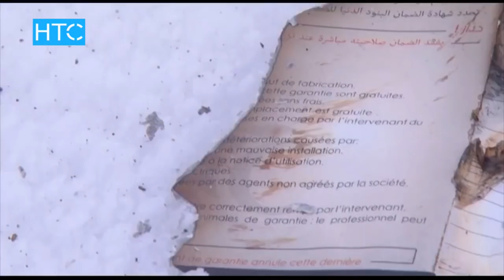Plane crash in Bishkek